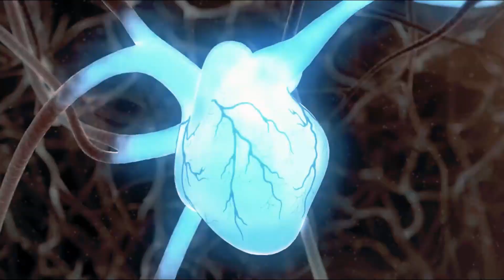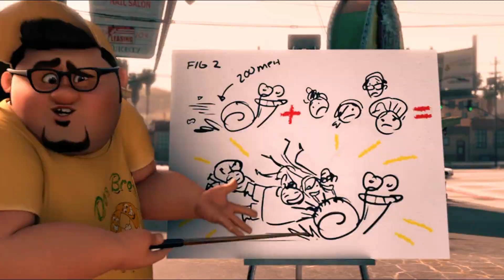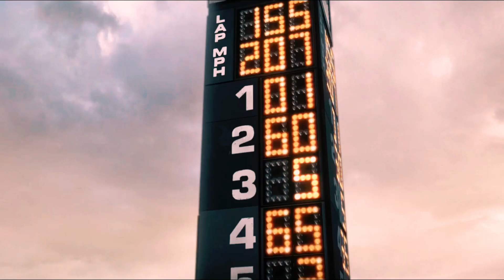Snail Drinks Nitro and Becomes the Fastest F1 Driver in the Entire World! | Recap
The tale of an ordinary garden snail who dreams of winning the Indy 500.

Our expert team of movie enthusiasts has carefully crafted a detailed and engaging overview of this beloved classic, covering everything from the plot to the characters to the stunning animation. Whether you're a die-hard fan or simply looking to relive some fond memories, our "Turbo" recap is the perfect way to get up to speed on this timeless tale.